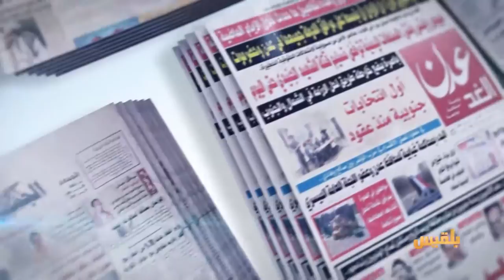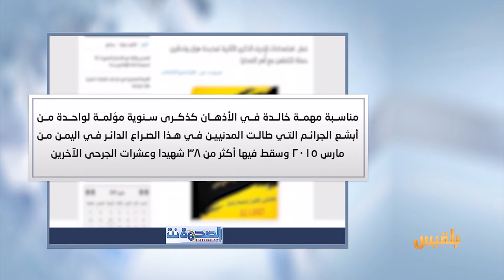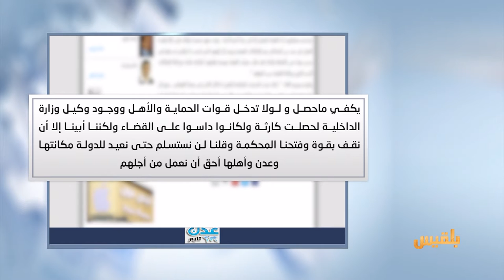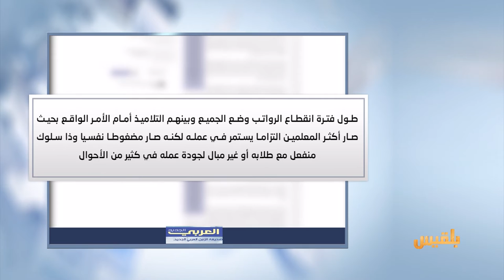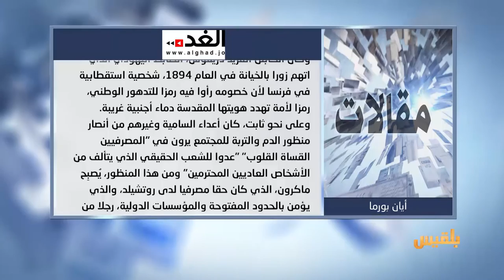كشك الصحافة | 17 - 5 - 2017 | تقديم : نضال الشبان